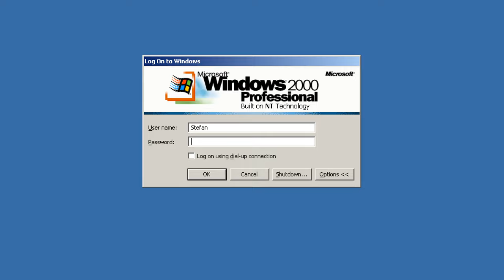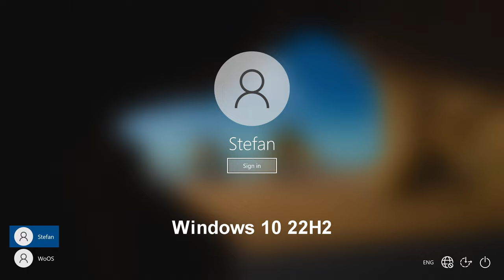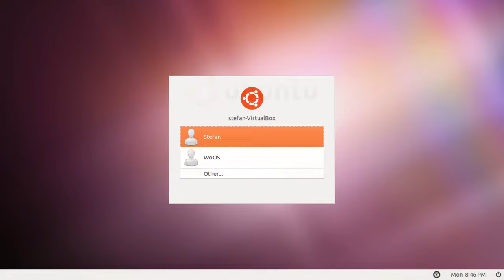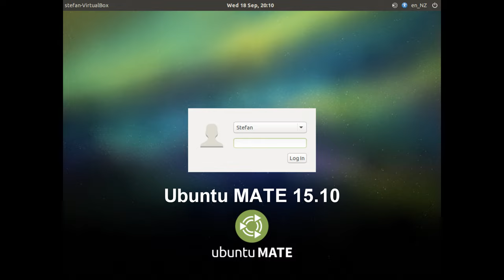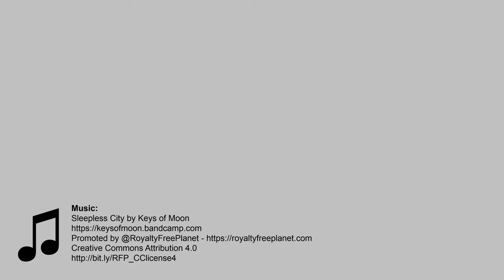What does the login screen look like in different OSes?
In this video I show a screenshot of the login screen in different operating systems. On each OS I have 2 user accounts; named "Stefan" and "WoOS". On Windows, neither of the accounts have passwords set.

0:00 Windows 9x
- Windows Chicago Build 4.00.73
- Windows 95
- Windows 98
- Windows Me
- Windows 98 (Client for Microsoft Networks)
- Windows Me (Client for Microsoft Networks)
- Windows 98 (Microsoft Family Logon)
- Windows Me (Microsoft Family Logon)

0:32 Windows NT
- Windows 2000

0:44 Windows Modern (user select)
- Windows Neptune Build 5111
- Windows Whistler Build 2419
- Windows XP
- Windows Longhorn Build 4008
- Windows Longhorn Build 4074
- Windows Longhorn Build 5048
- Windows Vista Beta Build 5219
- Windows Vista
- Windows 7
- Windows 8 Milestone 3 Build 7955
- Windows 8 Developer Preview Build 8102
- Windows 8.x
- Windows 10 Insider Preview Build 10130
- Windows 10 RTM

1:52 Windows Modern (username and password)
- Windows XP
- Windows Vista
- Windows 7

2:48 Mac
- Mac OSX 10.8 Mountain Lion
- Mac OSX 10.8 Mountain Lion (username and password)

2:56 Linux
- Ubuntu 07.10
- Ubuntu 10.10
- Ubuntu 17.10
- Ubuntu 24.04
- Ubuntu Unity
- Linux Mint
- KDE neon
- Debian 10 XFCE
- Ubuntu MATE 15.10
- Ubuntu MATE 21.10
- Elementary OS
- Deepin OS 15.3
- Deepin OS 20.4

3:48 Other
- TrueOS
- Gold Windows XP 2016
- Gold Windows XP 2016 (username and password)
- Microsoft BOB

4:08 End screen